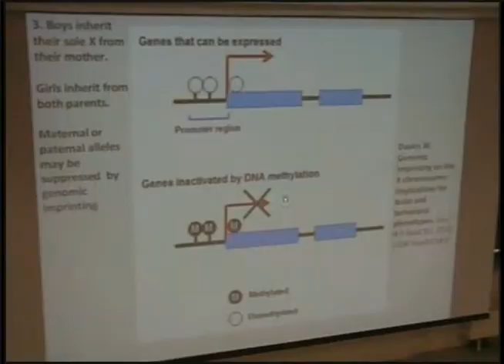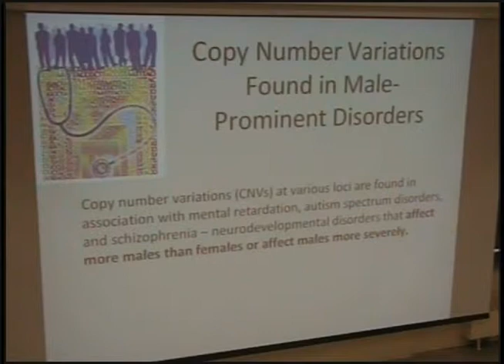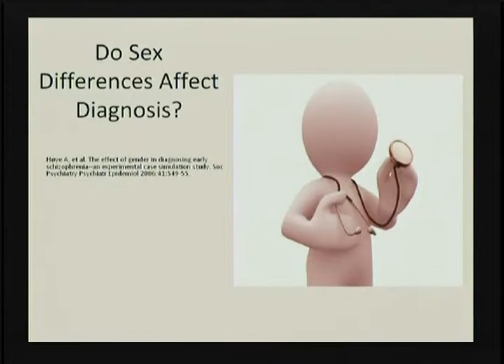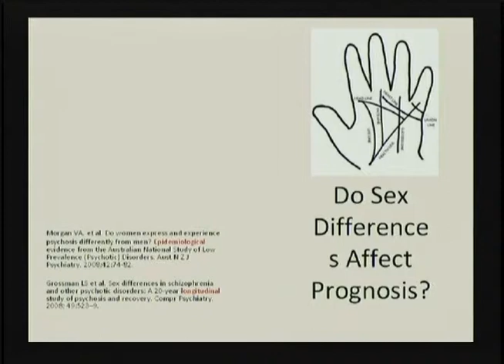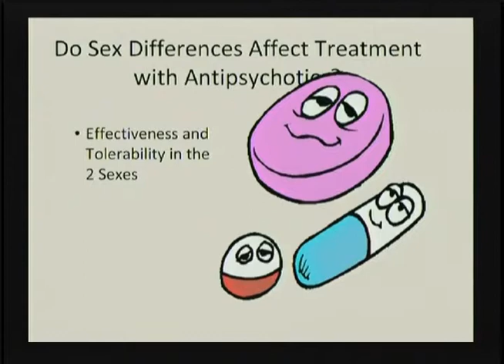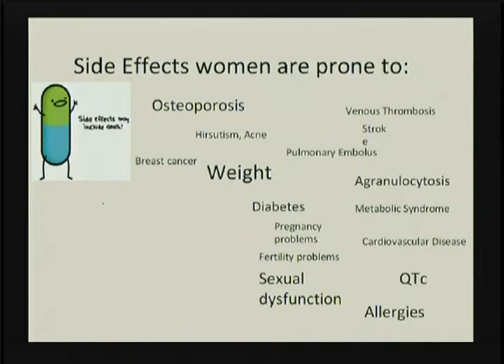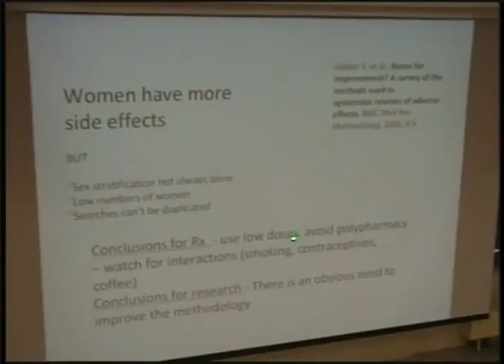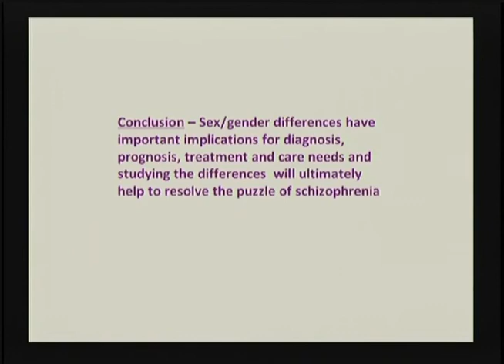Determining How Gender Affects the Course of Schizophrenia (3 de 3)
Mary Seeman